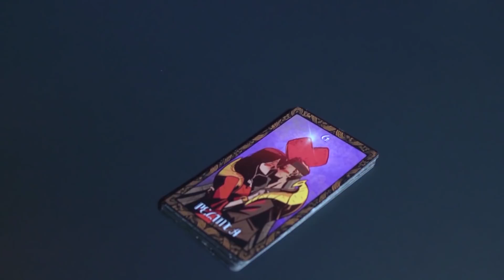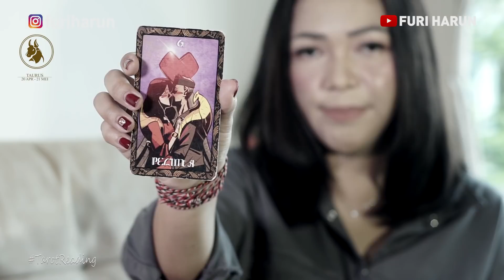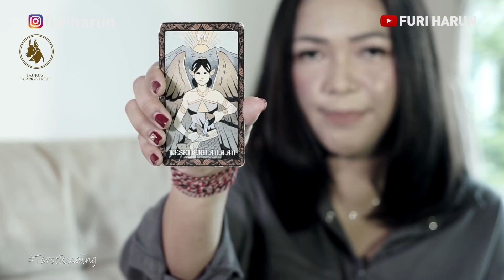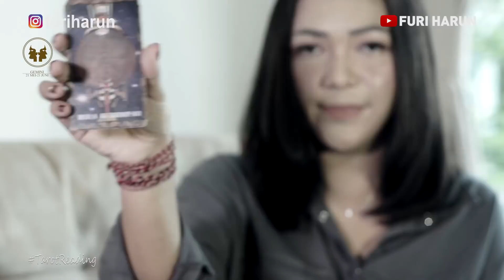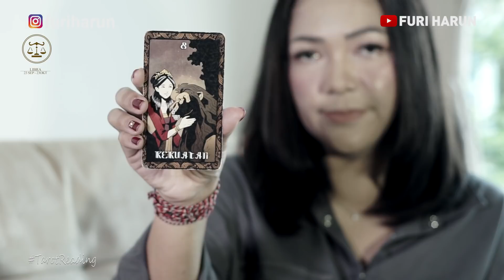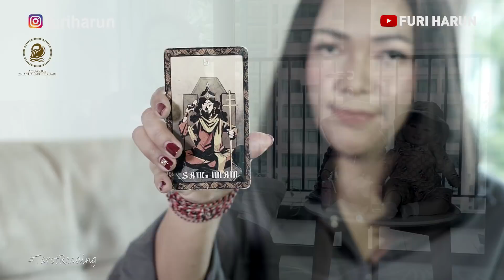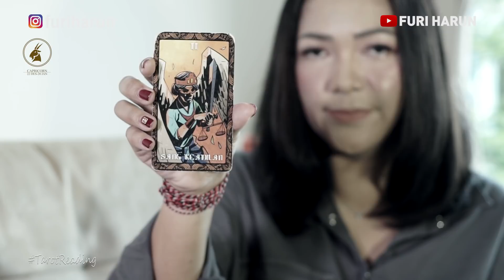Ramalan Mingguan With Chika 20Agustus2020 | Tarot Reading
Di episode kali ini Furi akan memberikan tayangan Tarot Reading yang berbeda dari biasanya. Karena kenapa! ya, Furi akan bersama Chika. Luk Thep Doll Furi yang suka sekali menjodoh-jodohkan orang. Siapa tau dengan adanya Chika di Ramalan Tarot Minggu ini bisa membuat kalian lebih penasaran lagi untuk menyaksikan Tayangan Ramalan Zodiak dari Channel Furi Harun. Jadi saksikan terus siapa tau sesuai.